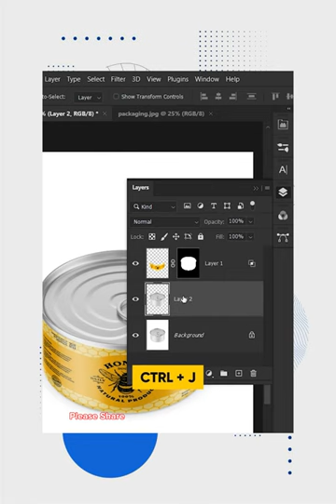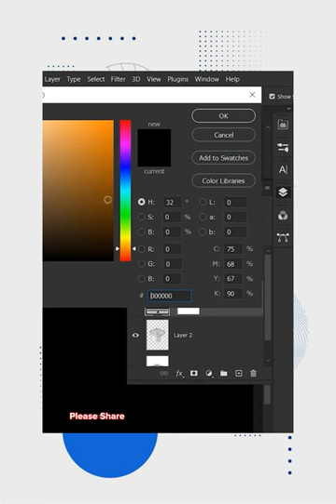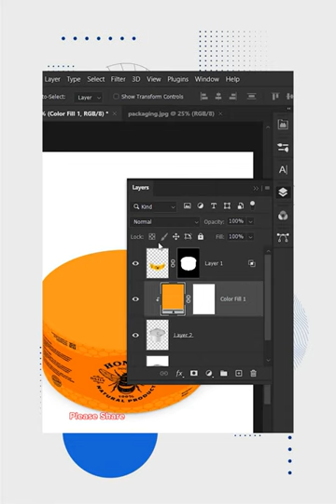Easily Create Realistic Mockup in Photoshop | Mockup Design Photoshop Tutorial | Chet Panha